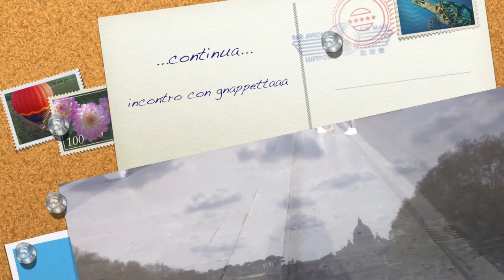vlog #27 sono ricca!!!lafamigliabrighella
®®®®®®®®®®®®®®®®®LEGGIMI®®®®®®®®®®®®®®®®­®®®®®®®®®®
LINK DEL NOSTRO B&B

Se siete una società di cosmetici o vestiti e volete che provi i vostri prodotti per poi fare una review inviatemi un'e-mail all'indirizzo:noemismileandmakeup@gm­ail.com